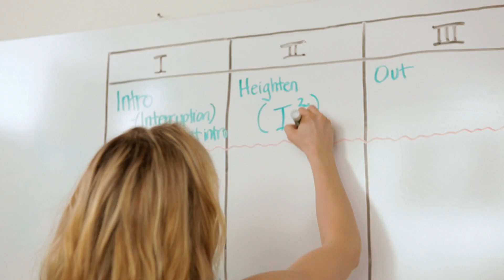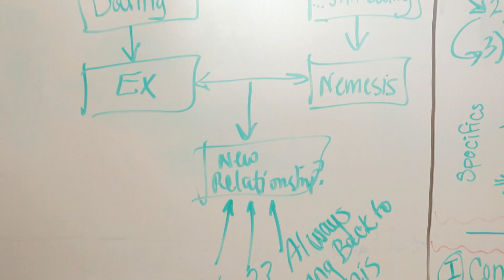The Mathematics of Comedy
Join VERIZON® in encouraging her love for STEM subjects, InspireHerMind.